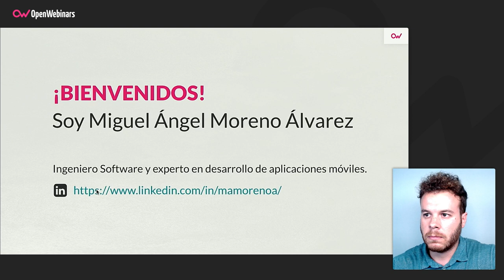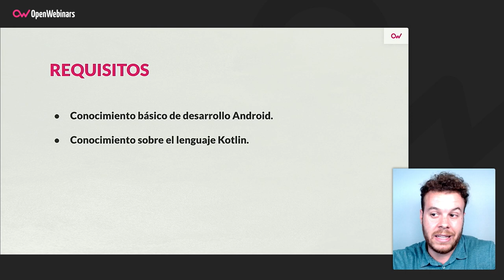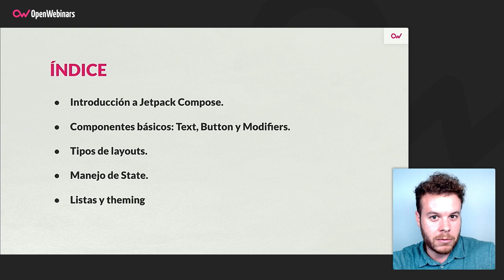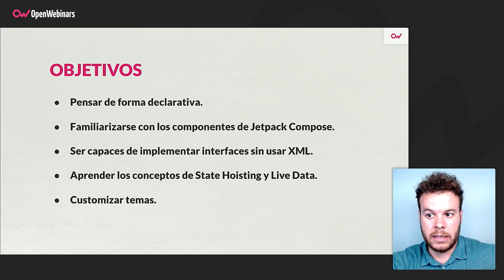Curso de Creación de interfaces de usuario con Jetpack Compose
Aprende a construir interfaces de usuario utilizando Jetpack Compose, la nueva suite de Google, de forma práctica y aplicando este nuevo paradigma declarativo que es vanguardia en cuanto al desarrollo Android.

-  Comprender Jetpack Compose y el paradigma declarativo
- Construir layouts y aplicar modificadores
- Manejar etiquetas de texto, botones, imágenes, layouts, listas y entrada de datos
- Customizar el tema de tu aplicación de forma sencilla soportando dark theme

Comienza este Curso de Creación de interfaces de usuario con Jetpack Compose